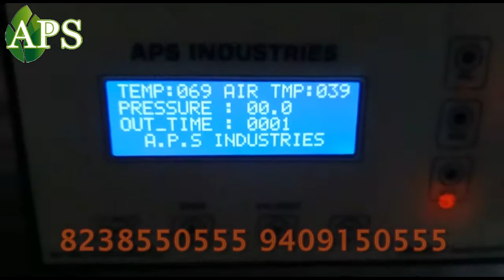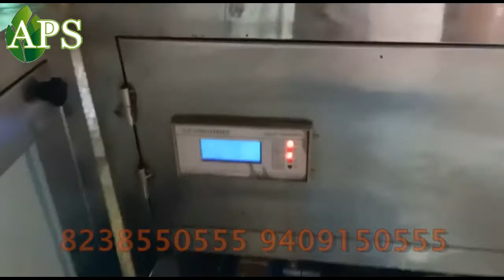Garlic Peeling Machine , Garlic ,GARLIC PEELER || Aps industries 7046650555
APS INDUSTRIES

Automatic Garlic Peeling Machine 500KG Capacity Per Hour  By APS INDUSTRIES
We are Manufacture of Automatic Garlic Peeling Machine, it is used to peel garlic clove or remove garlic clove skin.

We, Biggest Manufacturer-Supplier & Exporter of Garlic Processing machinery all over the world. We have the best garlic peeling machine price and capacity wise machinery available. This machine is used for peeling garlic in restaurants and the food processing industry

➡Features:
Completely automatic dry garlic cloves operation.
The machine consumes less power.
Highly compact.